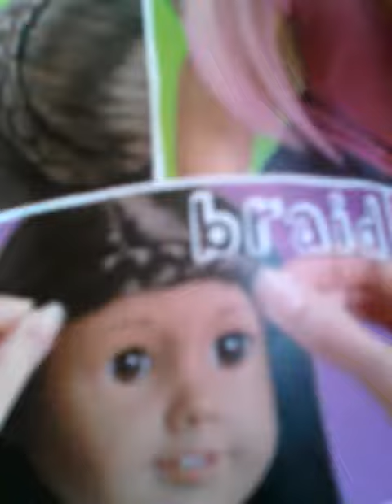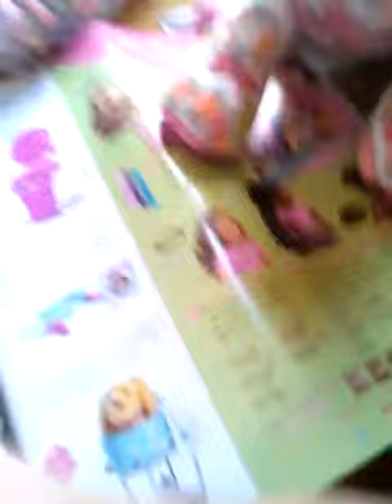American Girl rip offs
also back in school